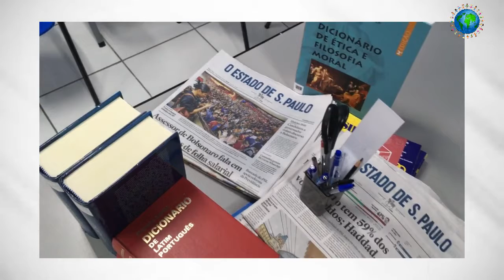Choon Paan - Chun Pan | Sri Lanka Bread Rickshaw | චුන්පාන් ශ්‍රිලංකාව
Chun Pan, Sri Lanka Bakery Foods
Sri Lanka Bread Rickshaw
Srilanka,chunpan,tuktuk,tiktok,Athal